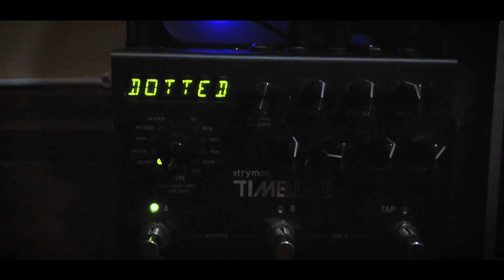Pedalboard 2020 || Henrique Gazoli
Pedalboard 2020.

Ordem dos pedais: Sculpture Compressor Nux - Little Green Wonder Mad Professor - Green Rhino Way Huge - FV500H BOSS - PolyTune Mini Tc Electronic - Timeline Strymon - Bigsky Strymon.